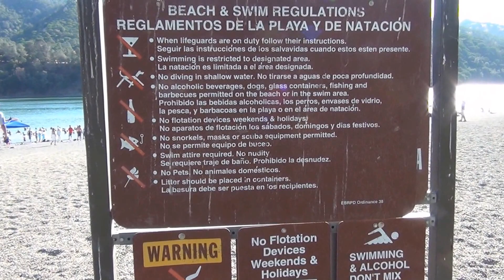Del Valle Lake With Our Friends 2012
great  time  with  our friends   a good  and sane time  enjoy the weather   with a good company  thanks  to all  of you  for been  with  us